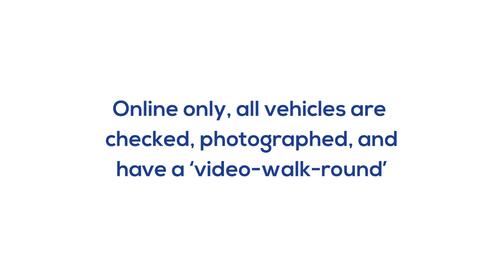Audi SQ5 & BMW 530D